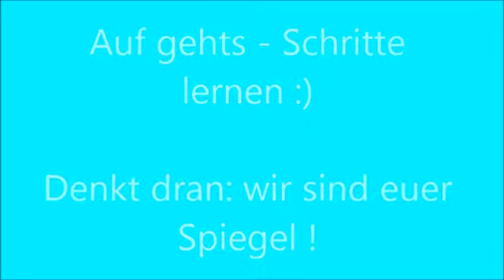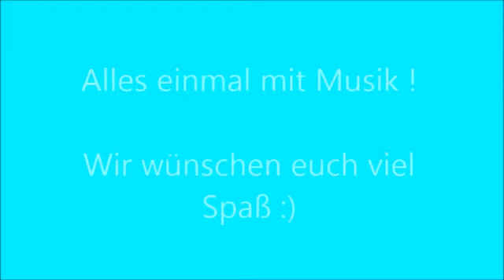DJ got us falling in love again - Usher [Partytanz]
Choreo by Melina

Eure Video-Clip-Dancer
TuS Sande